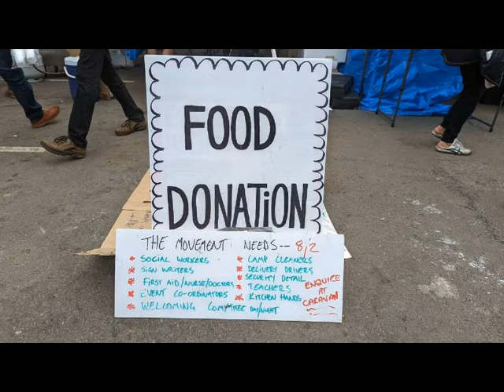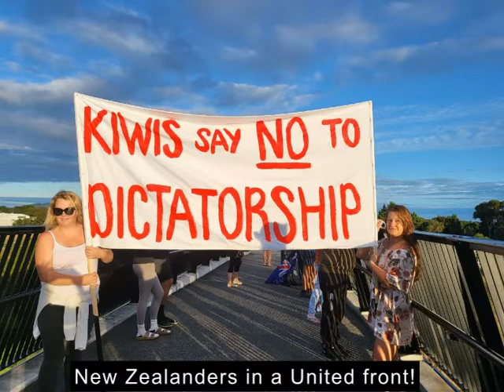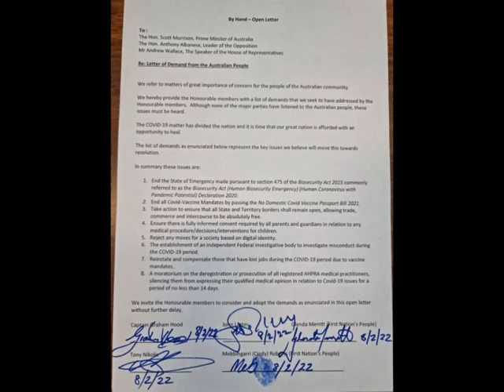A World Uniting as One and for one cause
The people have had enough and want change now.